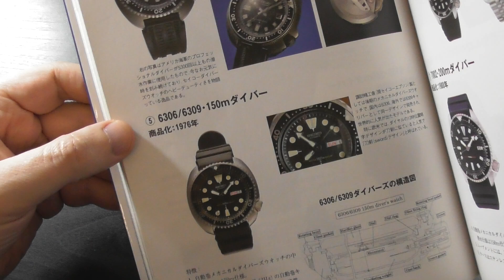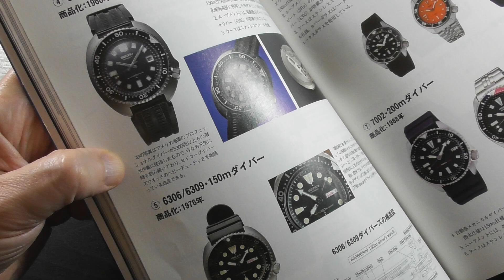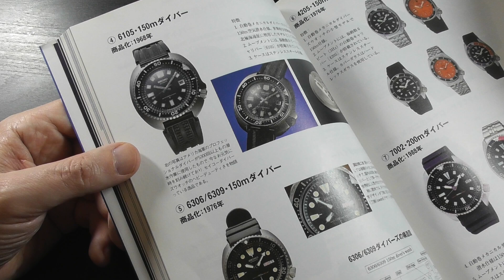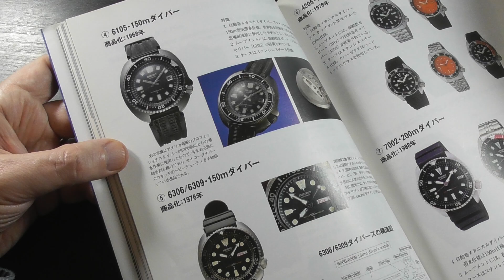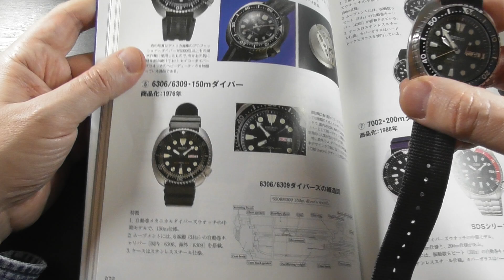Seiko Villard vs Turtle